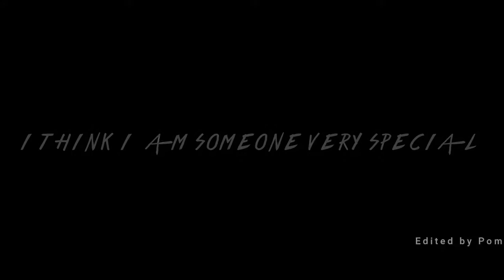2021 Movie Trailer Concept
يرجى ملاحظة: هذا مقطع دعائي مصنوع من أجل المتعة فقط. هذا ليس مقطعًا دعائيًا حقيقيًا ، ولا يُقصد منه أن يكون كذلك. تم صنع هذا ببساطة لإظهار كيف يمكن أن يبدو الفيلم. أفعل ذلك باستخدام مقاطع من إنتاجات مختلفة وتحويلها لخلق شيء فريد.   إنه مجرد فيديو للمشجعين لإلقاء نظرة على شكل الفيلم. لم يتم جمع أي أموال من هذا الفيديو .